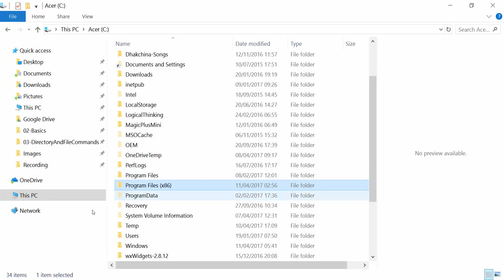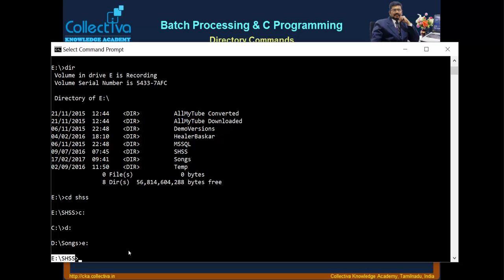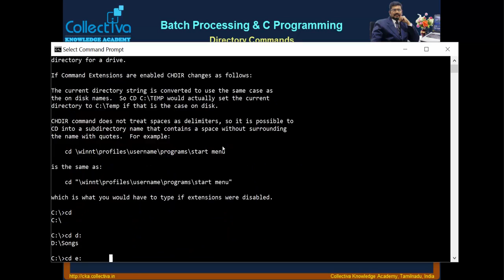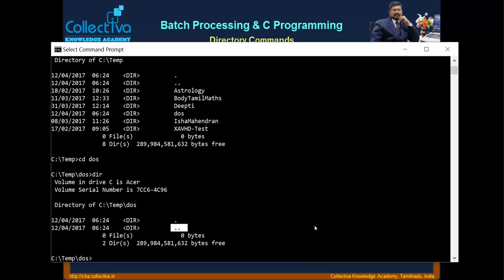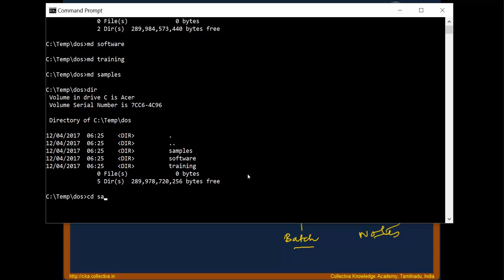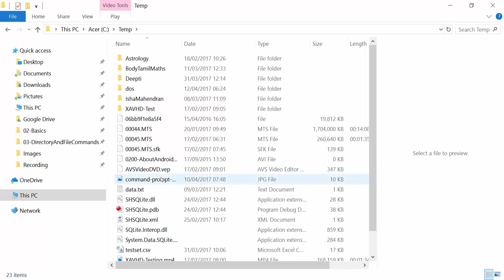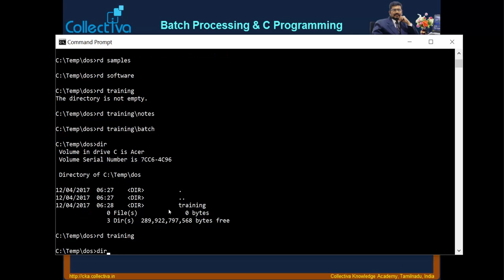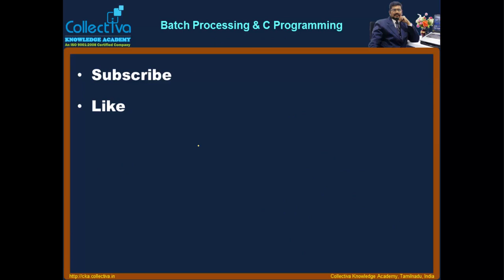#13 Directory Manipulation Commands Batch Processing & C Programming In Tamil YouTube